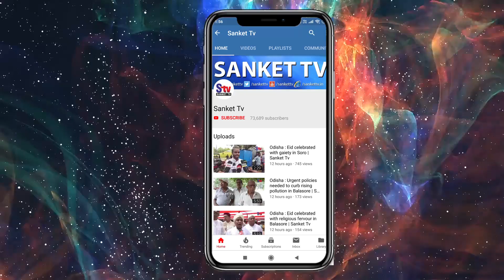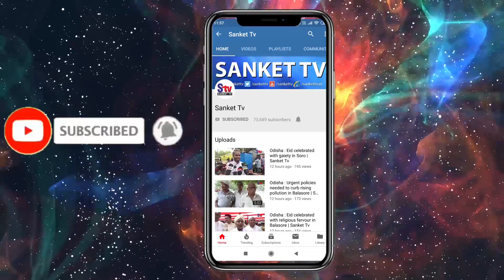Odisha : DGP Abhay reviews shut down situation in Bhadrak | Sanket Tv